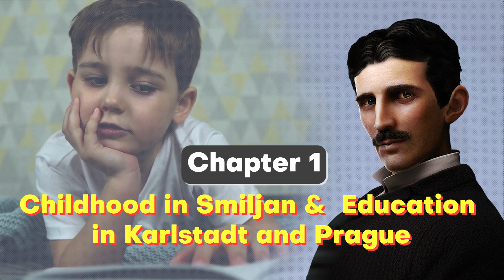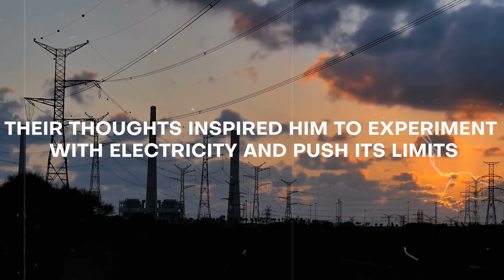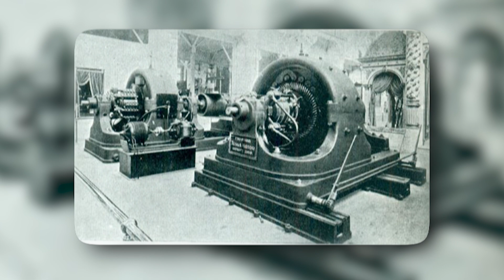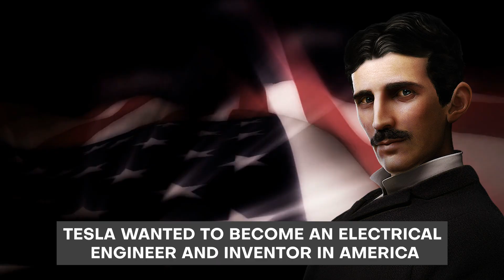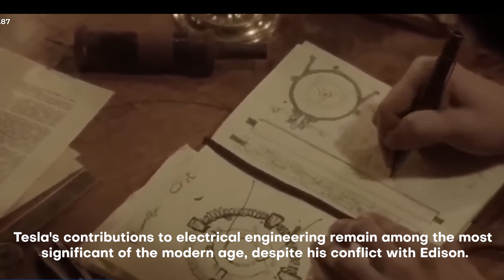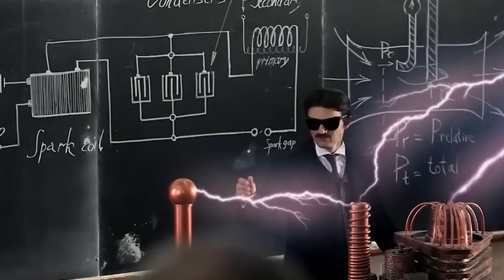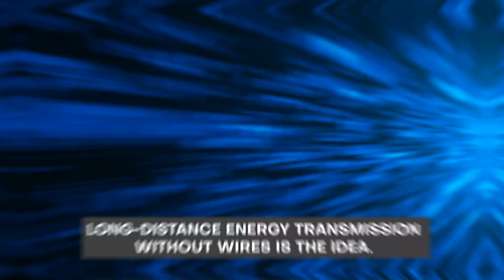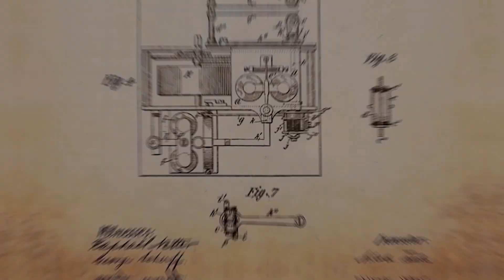Nikola Tesla's SECRET LETTER Found And It Revealed Something That SHOCKED The Whole World!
Consider the possibility of a world without power. It's tough to believe, but humanity lived for centuries without the ease and power of electric light, heating, and communication. That is, until one man's creativity and drive forever altered the path of history.

In this video, we'll look at Nikola Tesla's life, the great inventor and engineer who transformed the worlds of electricity and technology.

Tesla's life is a fascinating and inspiring story of endurance, inventiveness, and the force of human ingenuity, from his humble origins in a small Croatian hamlet to his revolutionary discoveries in America.